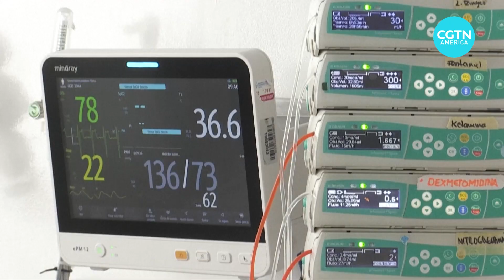Colombia reaches 100k COVID-19 deaths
Countries in South America are struggling to contain COVID-19. Colombia reached 100,000 deaths this week. And in their neighbor Brazil, the death count is even higher. What does this mean for the region as a whole?